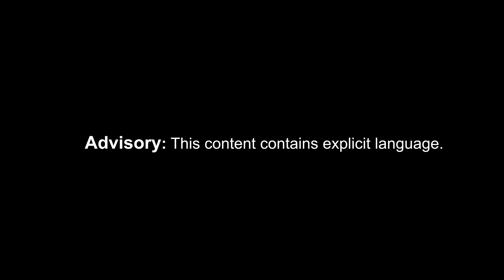Naïve: CNM Spotlight BAC Room Session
April 5th, 2019 | Jethro "Naïve" Francois is an aspiring artist from Winter Haven, Florida but currently resides in Washington DC. Growing up, Naïve has always had a interest in writing lyrics and rhyming but it wasn't until this past year that he's began to take it serious. A former Division 1 student athlete, he credits his work ethic to the discipline he had to maintain while performing a collegiate sport. This proves to be evident as he states that he has made over 50 songs in a span of a couple months, and he doesn't seem to be letting up anytime soon.

His debut single "After We Cry" reflects the harsh environment he, and so many other minorities, experience growing up and the pain they must have to endure, and more importantly, overcome. He plans to use his voice shed light on the imbalances he see's in America and share his perspective on the world. Be on the lookout for his debut project this spring/summer '19.